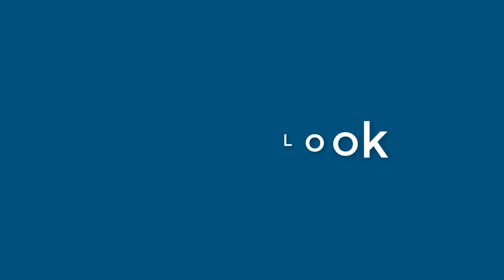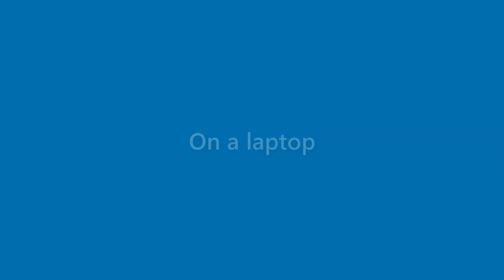Amaya Fitzpatrick - appearance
Name Look - Amaya Fitzpatrick - appearance. In this video we present "Amaya Fitzpatrick" name look and feel in various scenarios.
This video will cover:
How does "Amaya Fitzpatrick" look as a personal letterhead?
How does "Amaya Fitzpatrick" look on a business card?
How does "Amaya Fitzpatrick" look on a computer/laptop screen?
How does "Amaya Fitzpatrick" look with different background colors?
How does "Amaya Fitzpatrick" look with various fonts?